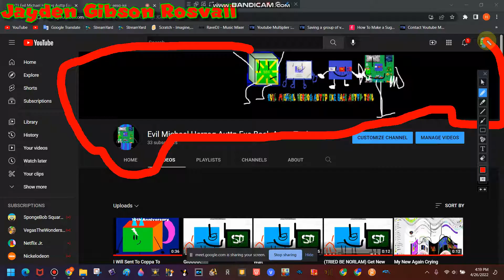I Change My PFP And Banner Of April 26